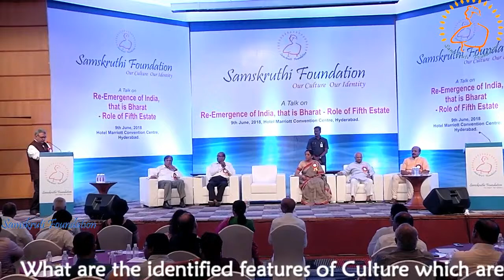What are the identified features of Culture which are not related to religion ?